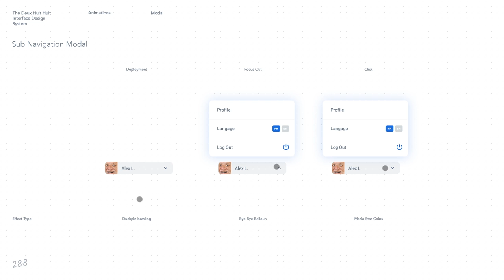Prototype modale — Snake Theme for Symphony CMS by DeuxHuitHuit.com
Salut les punks,

Les animations UI pour les popups / modales sont souvent ennuyeuses et pourtant elles peuvent être une opportunité de dynamiser sobrement une interface.

Dans ce prototype, l'étude porte sur des animations inspirées par des mouvements que l'on peut remarquer dans la vraie vie, sauf celle de Mario Bros évidement qui est simplement FUN et nostalgique.

L'effet rétro d'une petite boulle de bowling, l'envole d'un ballon gonflé à l'hélium et Mario Bros qui attrape une Star coins au vol. 1UP!

Je m'appelle Alex Leduc et je suis cofondateur de Deux Huit Huit, une agence web et branding de Montréal au Canada.

Venez nous dire allô, ou pas!